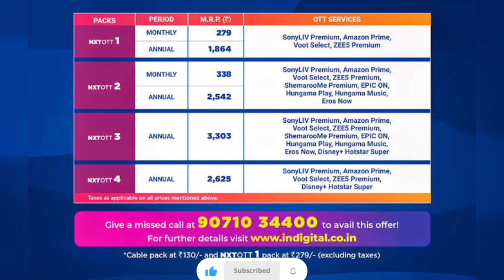NXT DIGITAL || New launching Android settop box|| Hiduja group || Soloshalu Tech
NXT Digital already launching android settopbox all over india